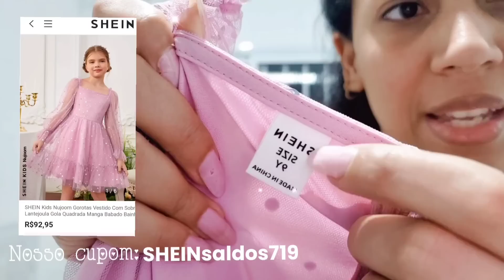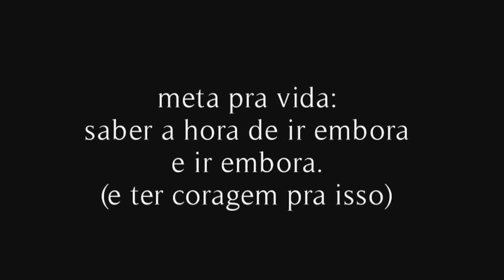SHEIN 9.9 PROVANDO RECEBIDOS LINDOS SHEIN - SHEIN KIDS - ACERTEI NA COMPRINHA SHEIN VLOG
OI PRECIOSAS ✨

Link de tudo💖

3351191
A shein arrasando como sempre com muita moda, estilo e descontos imperdíveis.